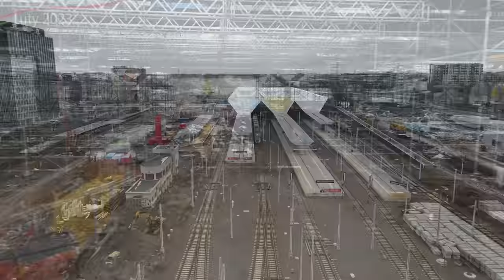#61 Nowy Dach, Nowe Perony 3, 4 i 5 Warszawy Zachodniej powstają! - Warszawska Średnica 2050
Zapraszam na kolejny film  z przebudowy Warszawy Zachodniej!

Spis Treści
00:00 Wstęp
00:02 Intro
00:32 Przelot nad całością
01:44 Łącznik torów linii średnicowej
02:40 Perony 3, 4 i 5
06:32 Hala dworcowa Tunelowa
08:09 Przejście podziemne do peronu 9
08:41 Nowy dach
09:04 Windy na nowe Perony
10:21 Aleje Jerozolimskie
11:20 Zakończenie
11:54 Outro